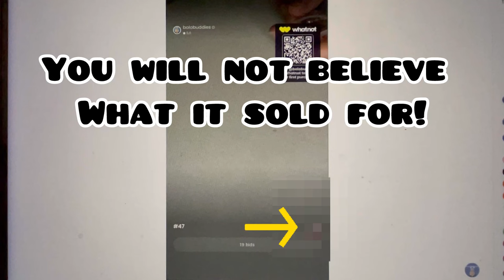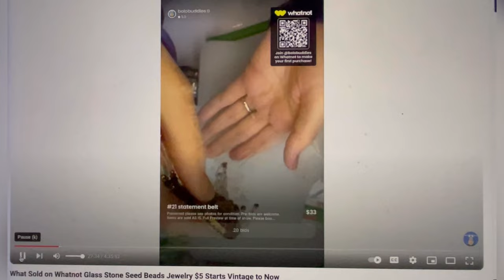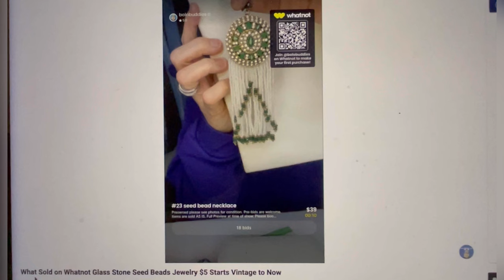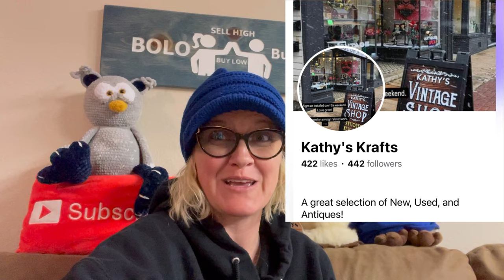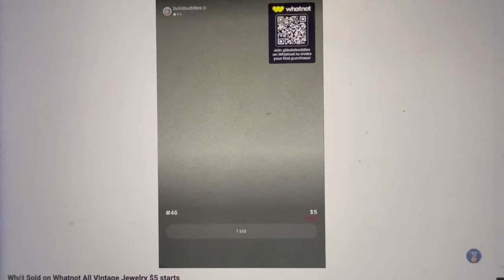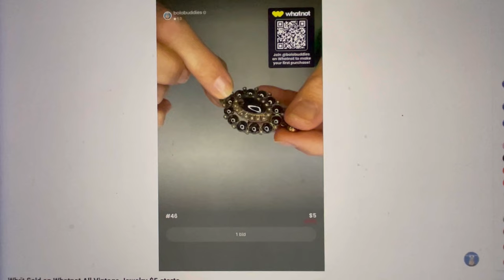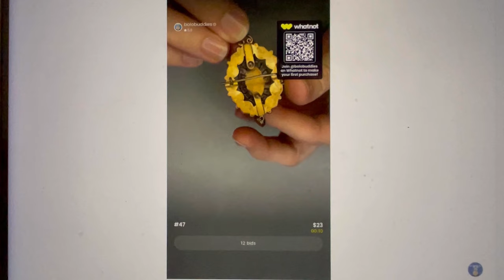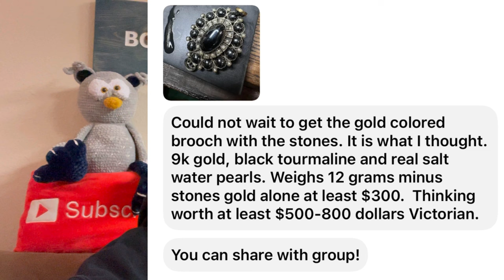Discover Hidden Treasures Unsigned Jewelry Gold And Diamonds For A Steal On Whatnot!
Mentions: Follow brenniebugtreasures and katfeelingthirfty on whatnot @BrenniebugTreasures @katfeelingthrifty